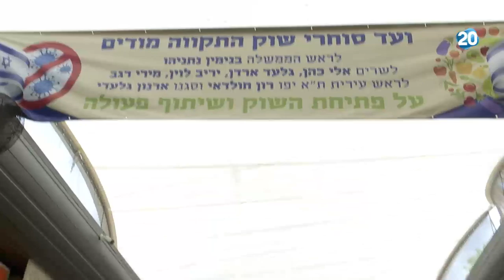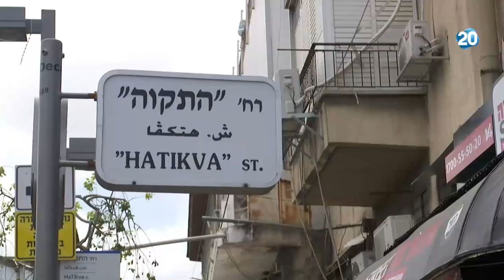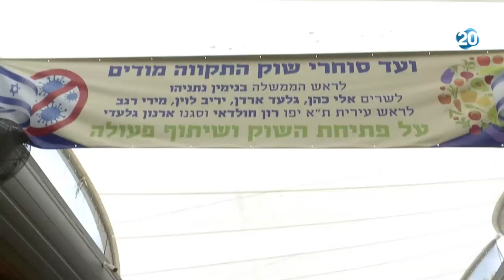קול העם מנחה: עודד מנשה | 8.6.2020 | התכנית המלאה